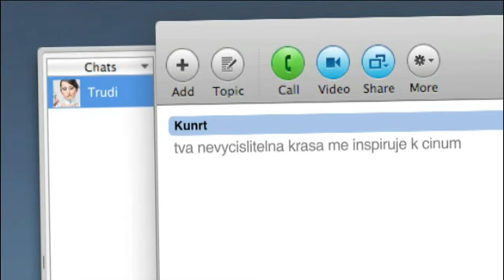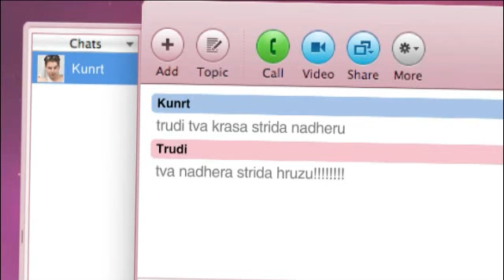Mentos LAB experiment - Online líbačka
A máme tu jeden těžce virturáárníííí experiment, JA! Vliv Mentos žvýkaček na randění on-line. Ten je na Facebook jak dělanej. Jezt musíme posilovat Teta vlny lásky. Trudi už se zalogovala, tak se pojďte napíchnout taky. Mentos a akceeeee!